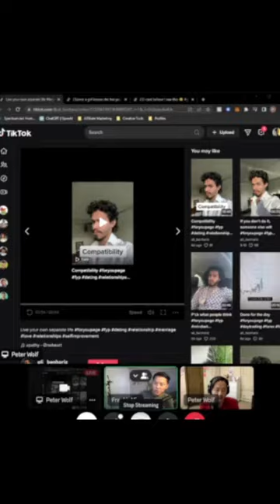Is time away from each other healthy?